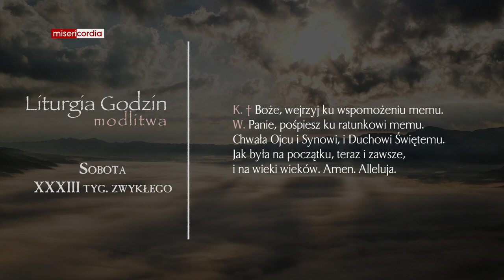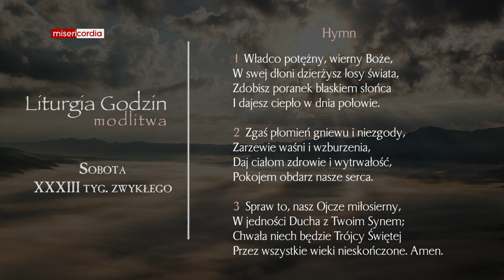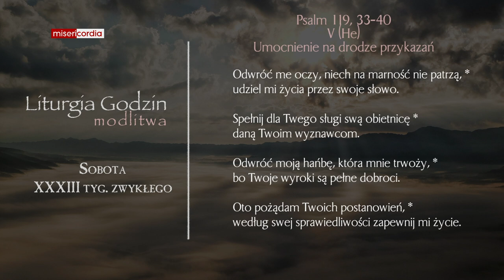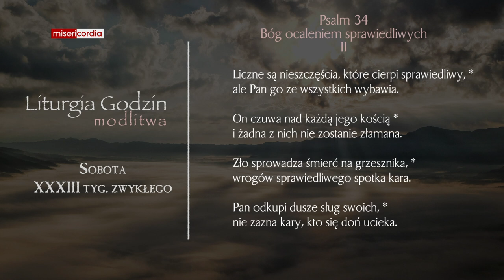Liturgia Godzin | Modlitwa Południowa | Sobota, XXXIII tyg. zwykłego